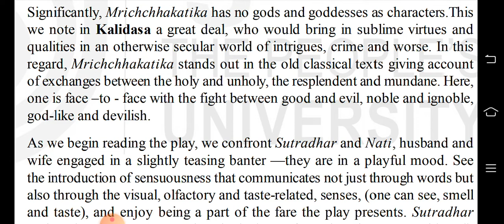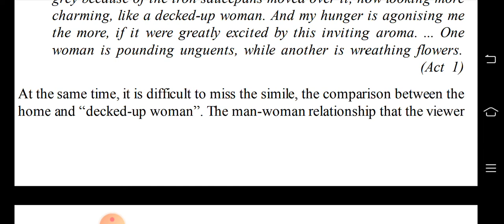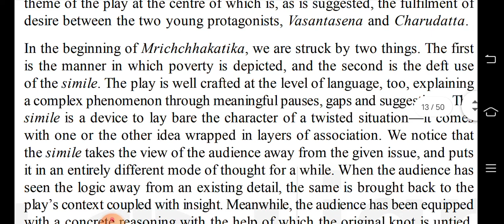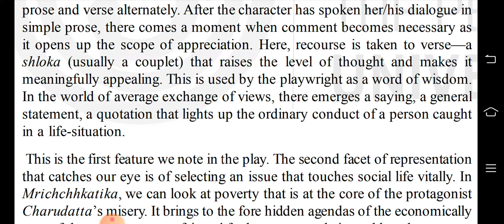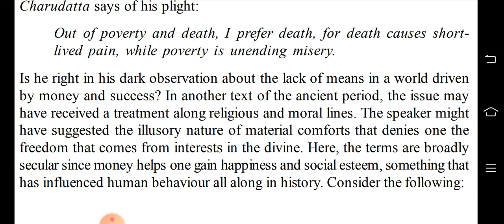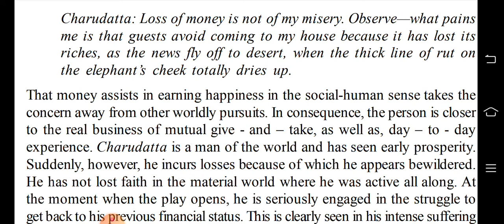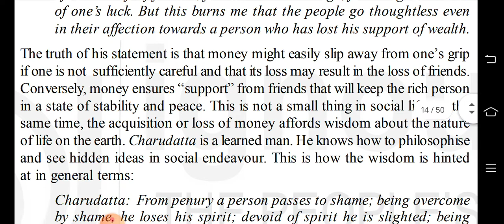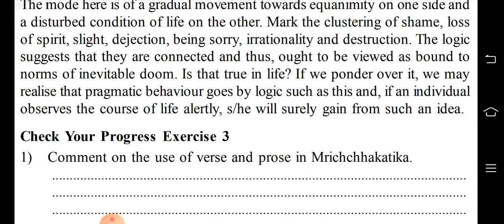BEGC 101 | Sudraka and his play Mrichchhkatika: An introduction |Part 6